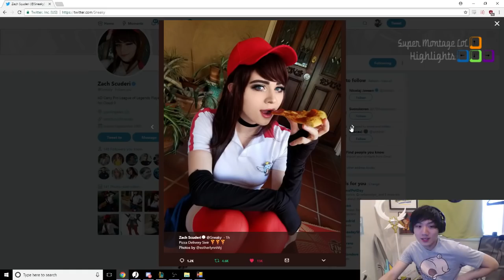Phản ứng của Box Box khi thấy Sneaky cosplay, Tyler1 lên bảng đếm số tốc độ bàn thờ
Phản ứng của Box Box khi thấy Sneaky cosplay, Tyler1 lên bảng đếm số tốc độ bàn thờ - Khi Cao Thủ Stream có gì Hot #389
✦ Link Nhạc:
✦ Outtro:
✦ Xin cảm ơn Twitch.tv Streams:
❤ Sneaky: /c9sneaky
❤ Tyler1: /loltyler1
❤ Levi: /lollevi97
❤ Heisendongna: /heisendongna
❤ Trick2g: /trick2g
❤ LLStylish: /llstylez
❤ Adrian Riven: /1adrianaries1
❤ Shiphtur: /shiphtur
❤ Midbeast: /midbeast
❤ Cowsep: /cowsep
❤ Circasftw: /circasftw